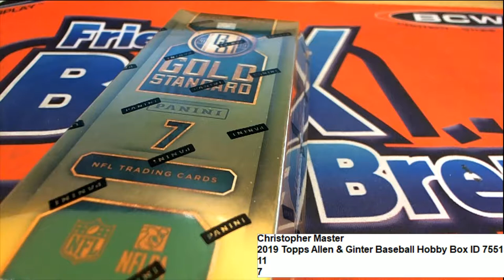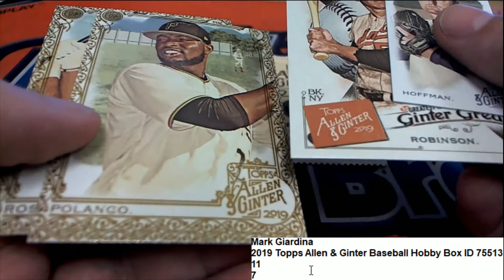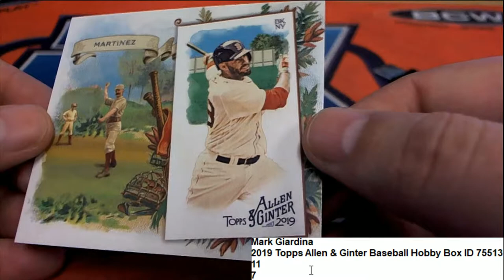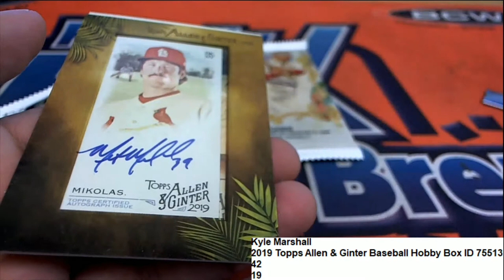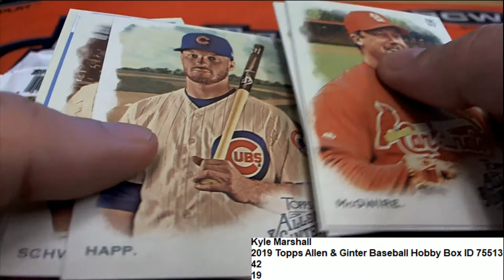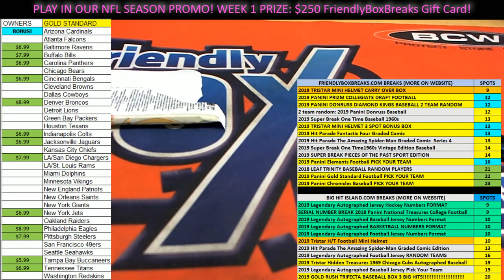2019 Topps Allen & Ginter Baseball Packs for Christopher ID 75513